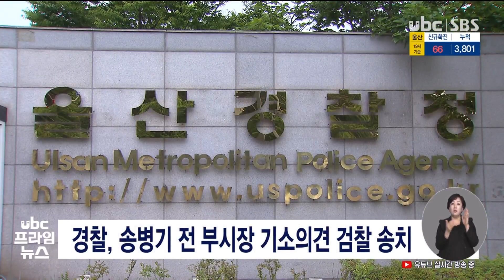경찰, 송병기 전 부시장 기소의견 검찰 송치 20210818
경찰, 송병기 전 부시장 기소의견 검찰 송치

울산경찰청은 부동산 투기 의혹과 관련해 송병기 전 울산시 경제부시장을 기소 의견으로 검찰에 송치했습니다.

 송 전 부시장은 울산시 교통건설국장으로 일하던 2014년 12월 북구 신천동 토지를 매입한 뒤 2019년 해당 토지를 매각해 3억6천만 원의 차익을 얻은 것으로 전해졌습니다.

 경찰은 이 과정에서 송 전 부시장이 내부 정보를 이용해 해당 토지를 매입했다고 보고 있지만, 송 전 부시장은 "매입 당시 이미 도로개설계획이 수립돼 있었기 때문에 개발 계획을 악용한 것이 아니"라고
밝힌 바 있습니다.@@